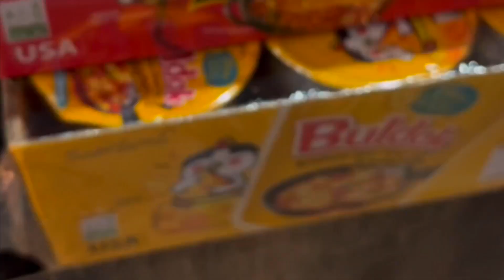Design166 Buldak Ramen Toy User Testing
Thank you Fayyyyyy for being my model